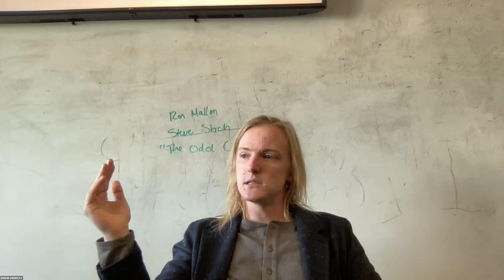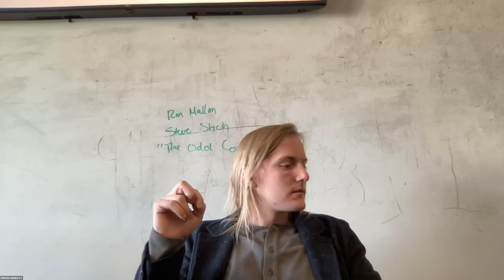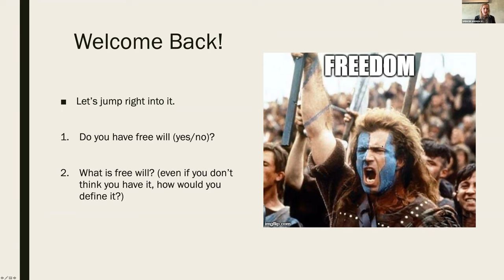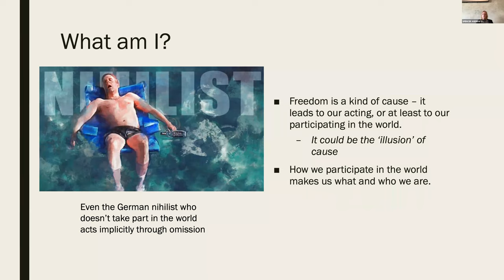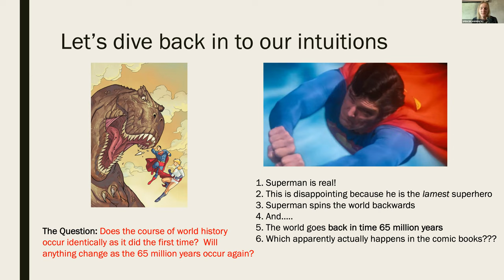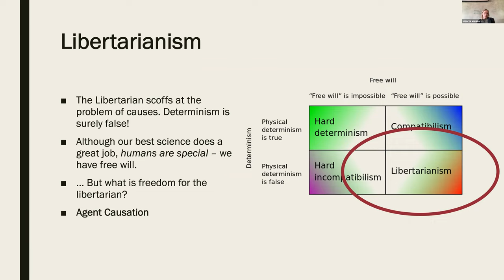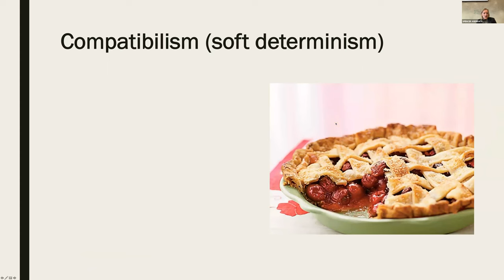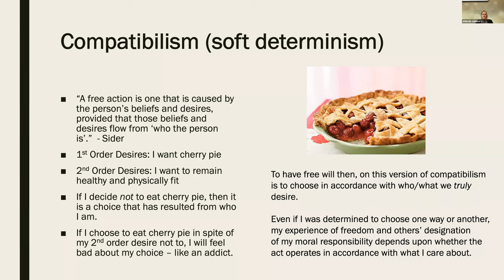Free Will Lecture